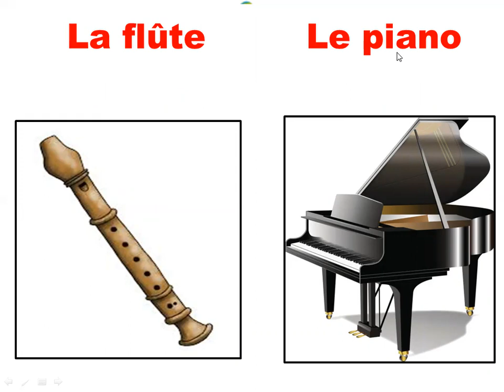Preschool Français: Les instruments de musique